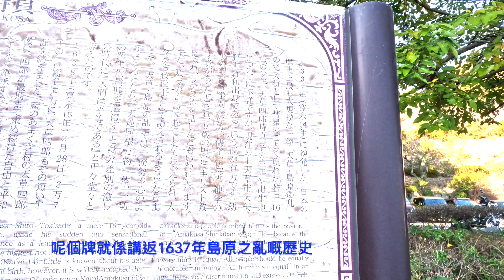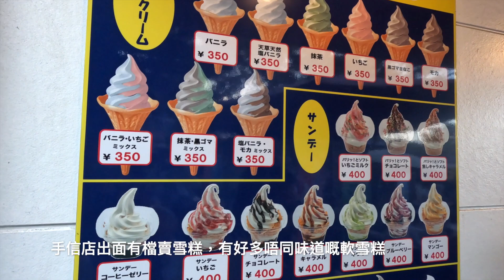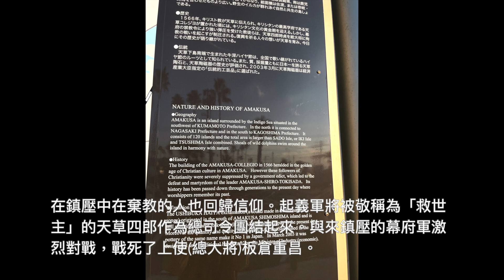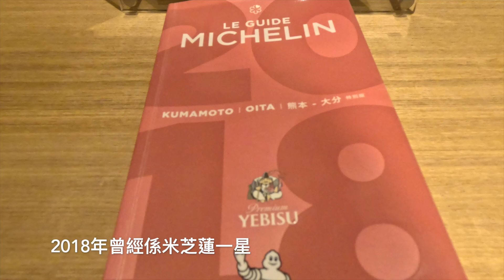（沉默之旅）天草長崎五島 第一日